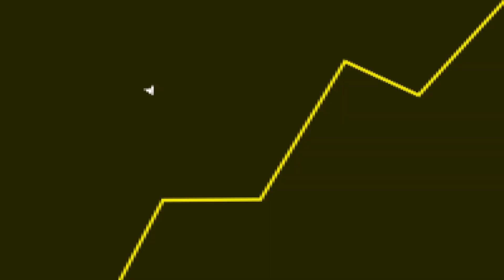OS jogos MAIS DIFÍCEIS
Fala galera! No vídeo de hoje teremos um corte comentando sobre platinas mais difíceis de fazer.